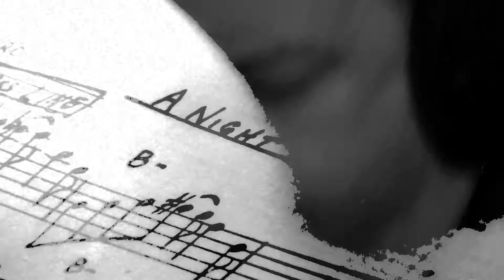Night In Tunisia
Night in Tunisia featuring Esteban Roybal on drums!  Filmed and Recorded at Blue Box Studios.

Video Produced by Skeeterbuggins Productions.
Audio Engineering by Bart Budwig of Blue Box Studios